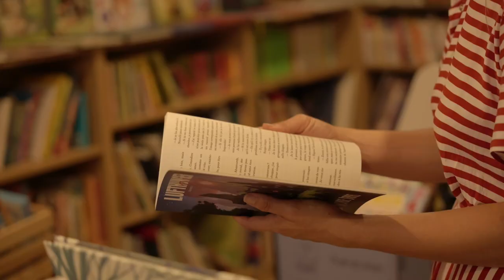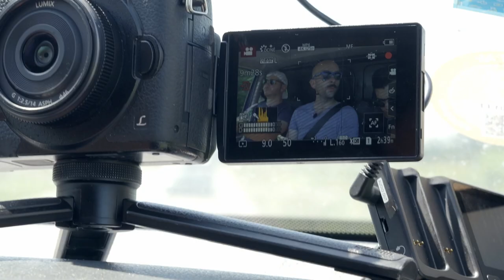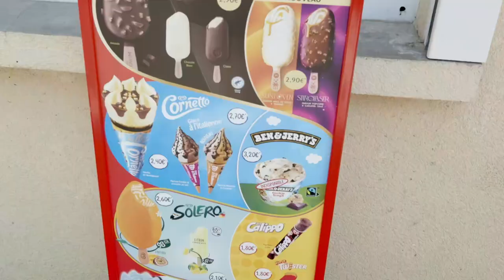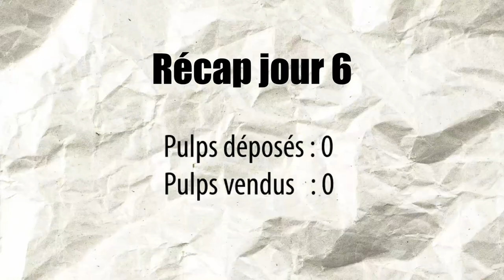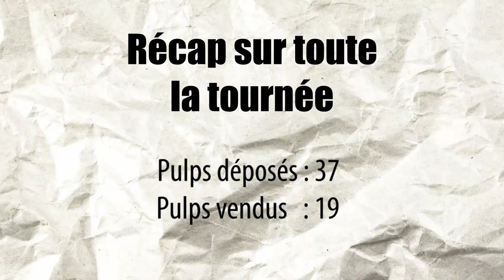Tournée 2023 des libraires d’Occitanie, épisode 6 : Le Congé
L’an dernier, nous sommes partis 10 jours avec @lafineimage3631 aux quatre coins de l’Occitanie pour diffuser notre Lufthunger Pulp n°2 : en Territoire absurde !
Et à l'aube du cinquième jour, il était temps pour nous de nous reposer.

Pour plus d’informations sur les Lufthungers Pulps, ça se passe par